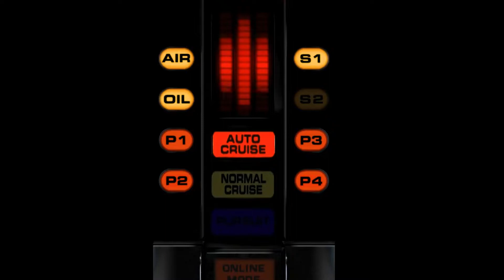Cosplay TIPPS | Ein neuer Superheld?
Für die ComicCon Dortmund am 1.12.18 möchte Vince sich selbst verkleiden!
Darum war er auf der ComicCon Berlin und hat sich Tipps und Tricks von Cosplayern vor Ort geben lassen.